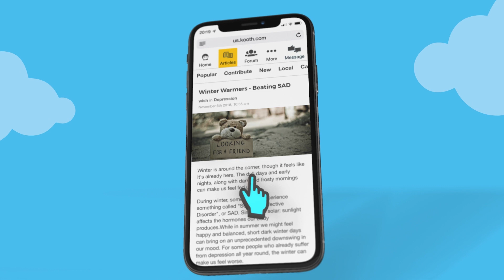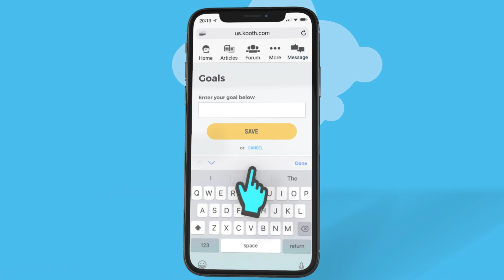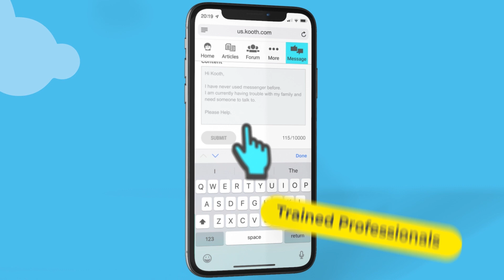KOOTH | STUDENT User Video Spanish